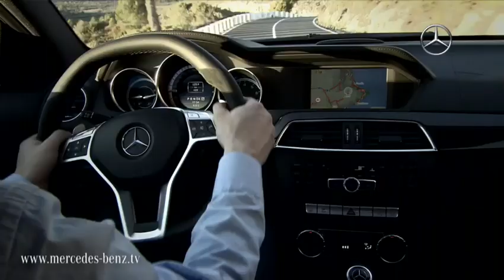Mercedes C63 AMG coupe revealed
Mercedes-Benz has revealed the 2012 C63 AMG Coupe ahead of its public debut at the New York Auto Show next month - finally a true competitor to the BMW M3.

Just like the C63 AMG sedan and wagon variants, power output stays the same via a 6.3-liter (6208cc) V8 engine with 451 hp (336 kW / 457 PS) and 443 lb-ft (600 Nm) of torque. Connected through a seven-speed SpeedShift MCT transmission, the coupe dashes from 0-100 km/h in 4.5 seconds, also the same as the C63 sedan. Top speed is electronically limited to 250 km/h (155 mph) while fuel consumption using the combined NEDC figures remains a thirsty 12.0 L/100km. The optional AMG Performance Package increases output to 480 hp (358 kW / 487 PS) and 443 lb-ft (600 Nm) of torque. The additional 30 horsepower enables the coupe to sprint from 0-100 km/h one-tenth of a second faster to 4.4 seconds.

When the C63 AMG Coupe launchs in Europe this July, an exclusive "Edition 1" will also be available with exclusive equipment. The Edition 1 features AMG sports seats, door panel centers and armrests upholstered in black designo leather with contrasting porcelain seams on the sports seats. Also, other trim pieces have a porcelain piano-lacquer look. The AMG performance steering wheel has been given a two-tone wrap using black nappa leather with the lower section in porcelain designo leather. Naturally, "Edition 1" badges are seen throughout. On the outside, AMG 5-twin-spoke light-alloy wheels painted in matt black give a unique look. As an option, the standard metallic paintwork can be swapped for a matt finish in designo magno night black or diamond white metallic BRIGHT.

Prices including 19 percent VAT in Germany for the C63 AMG coupe is €72,590 while the C63 AMG Coupe Edition 1 is €77,231. The optional AMG Performance package is €7116.20.

The new coupe makes its U.S. showroom debut in September 2011. Pricing will most likely be announced at its public debut in New York.